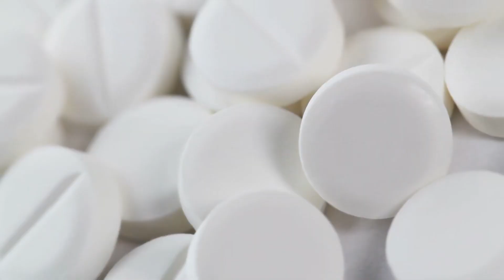[T1] Tiên Ngục Audio Truyện FuLL | Chương 1 - 5 | Chử Tửu Luận Già Phê Tiên Hiệp Kiếm Hiệp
Truyện: TIÊN NGỤC Tập 1
Tác giả: Chử Tửu Luận Già Phê
Thể loại: Tiên Hiệp, Kiếm Hiệp